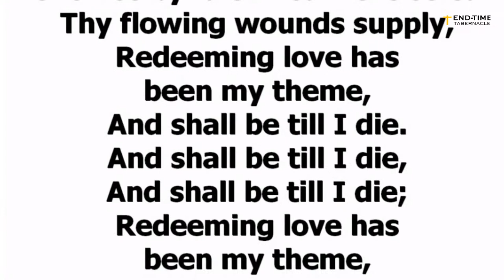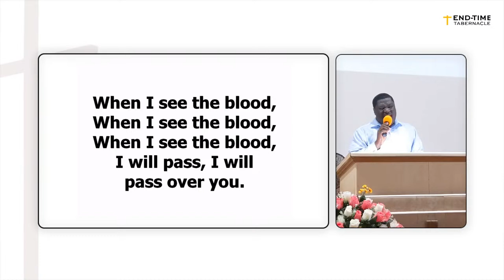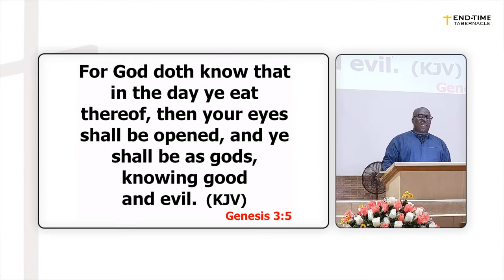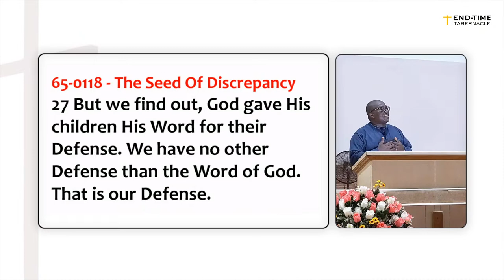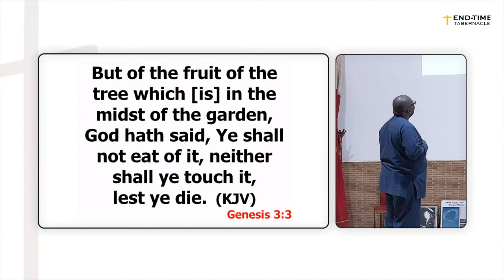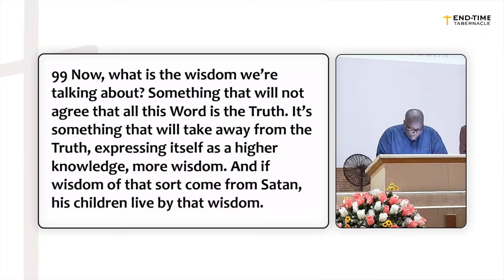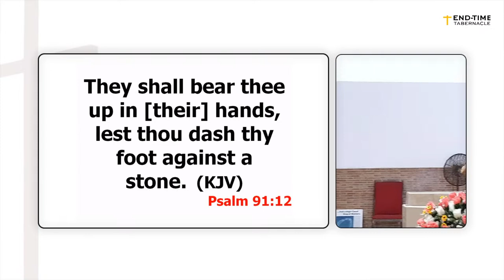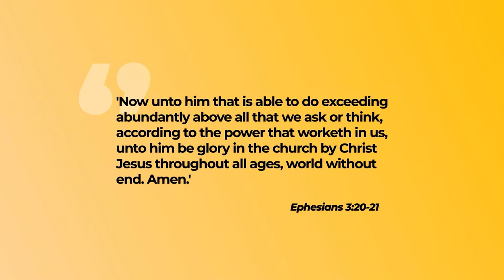How Did Man Lose It All? || Teacher Isaac Adjei Doku || 07-04-2023 - A